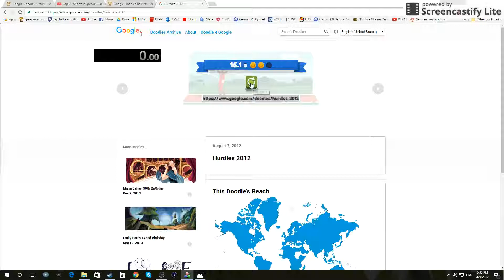Google Doodle Hurdles 2012 Speed Run Any% (27s)